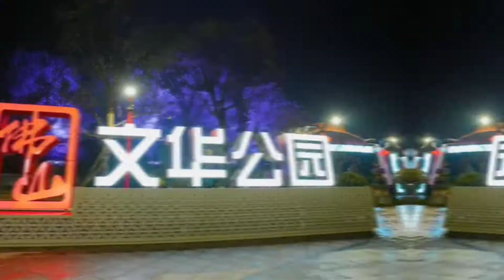120W White LED Strobe Light For DJ Club Party Stage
Quality Stage LED Effect Light from China.
Guangzhou Dasen Lighting Corporation Limited quality manufacturer from China.